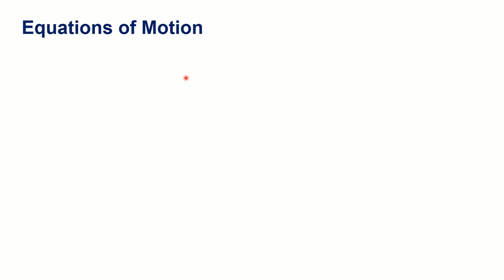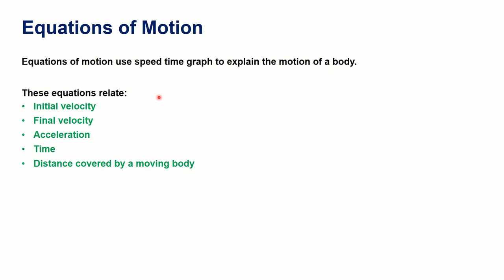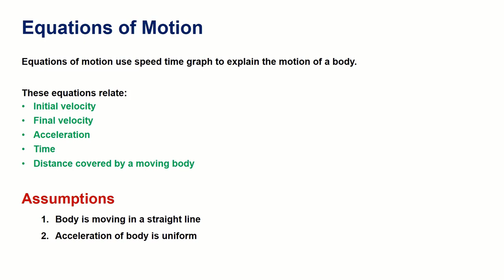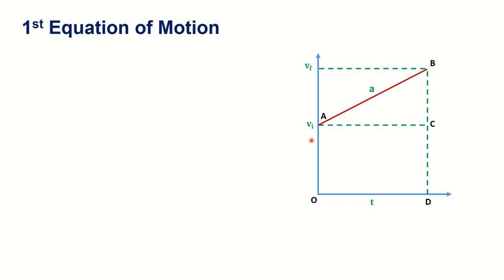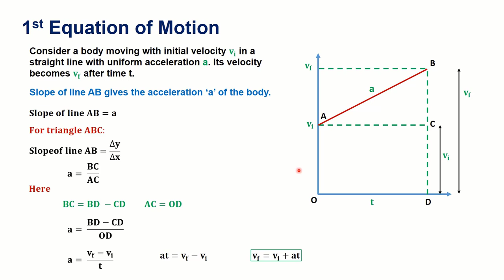1st Equation of Motion in Urdu/Hindi | Chapter 2 | Physics | Class 9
Hello students,
In this lecture, we are going to learn 1st equation of motion. we will study the introduction of equations of motion, the graph, and derivation of 1st equation of motion in this video.

please follow these simples steps with me to derive the 1st equation of motion so that you can solve this in exams and tests and get full marks.